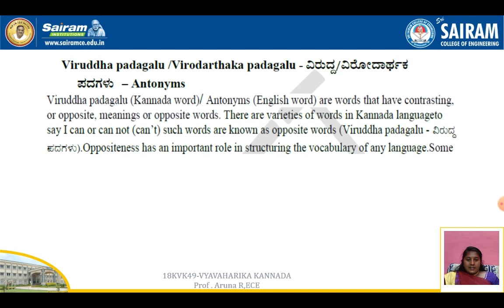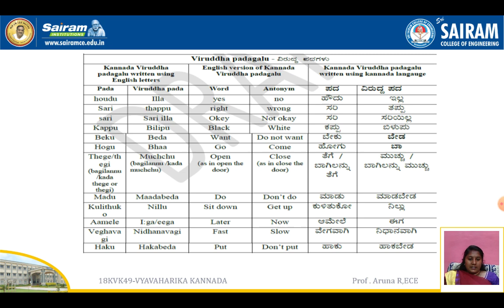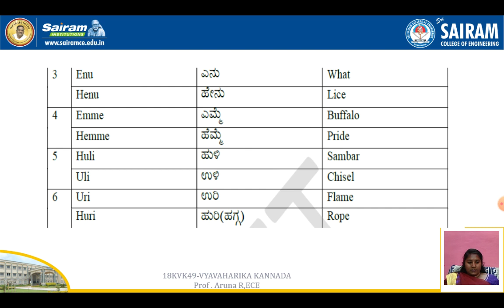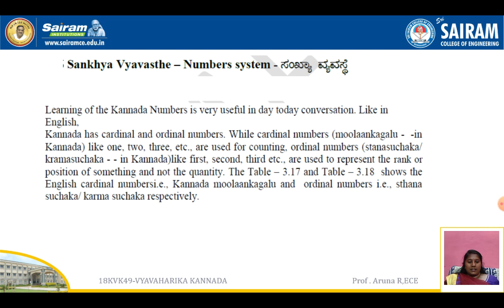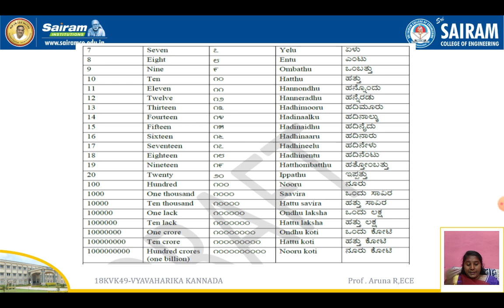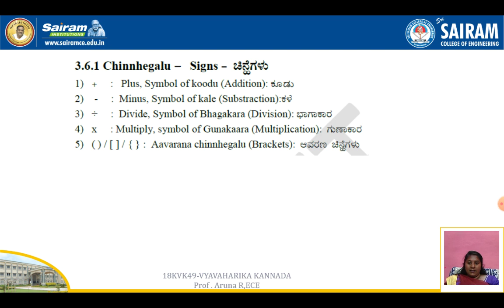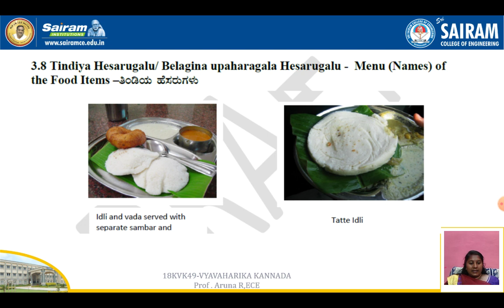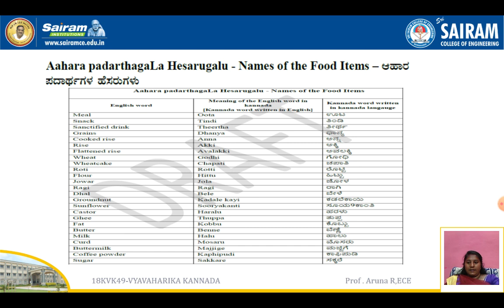Lecture video _18KVK49_Chapter 3_ Sambhashanegagi kannada padagalu_2_Aruna R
Vyavaharika Kannadaannada _18KVK49_Chapter 3_ Sambhashanegagi kannada padagalu_2